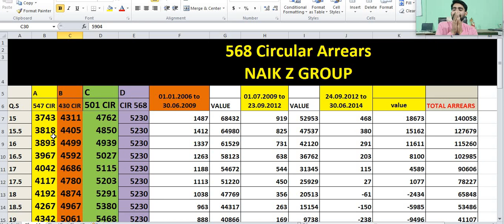लाखों का568 ARREARS SERVICE PENSIONER NAIK Z GROUP TABLE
orop 2
msp latest news for defence
sparsh

arrear,pension,roop,orop,property,orop2,old pension scheme,allowance,subedar,sainik samachar
OROP 2
OROP-2
OROP EX-SERVICEMAN
OROP PENSION
OROP NEW NEWS
OROP1
OROP3
PCDA
PCDA ALLAHABAD
PCDA NEWS
PCDA OFFICE
PCDA SPARSH
arrear
suberdar
jantar mantar
allowance
pension
government
retirement
ministry of defecne

सीमा सचिन
SPARSH
PCDA PENSION
PCDA PENSION ALLAHABAD PPO STATUS
PPO STATUS
PCDAO
PCDA ALLAHABAD PPO DOWNLOAD
sainik samachar
sainik welfare YouTube channel
orop table
pension portal
PCDA
OROP ARREAR PAYMENT SCHEDULE
DGR JOB